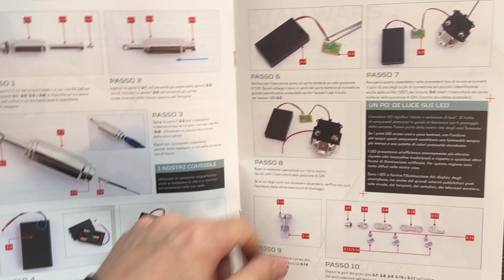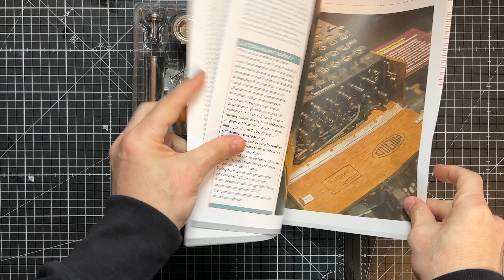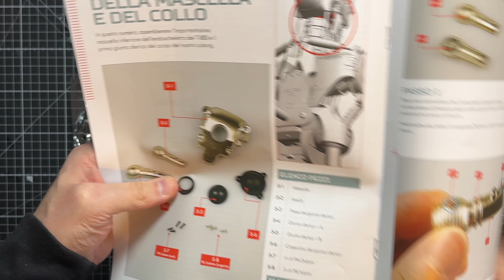The Terminator T-800 - Hachette - Issues 3,4 & 5!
Costruisci il modello esclusivo del T-800, l'endoscheletro del film The Terminator™

MANDIBOLA MOTORIZZATA: premendo un pulsante, la mandibola del tuo T-800 si apre e si chiude.
OCCHI LUMINOSI: gli occhi del tuo T-800 si accendono di una vivida luce rossa e si possono muovere a destra e a sinistra.
ARTICOLAZIONI CON GIUNTI MOBILI: la struttura del T-800 è interamente articolata e può essere esposta in differenti posizioni.
LUCI: faretti a luce rossa e blu illuminano il T-800 e ne evidenziano la complessa struttura interna.
EFFETTI SONORI: la base del modello, dal suggestivo design post-apocalittico, incorpora diversi effetti sonori e riproduce il tema musicale del film.

Materiali: lega di zinco di alta qualità e parti in ABS

Ringrazio i miei abbonati:

Matteo Pisino
questo canale non eh più attivo